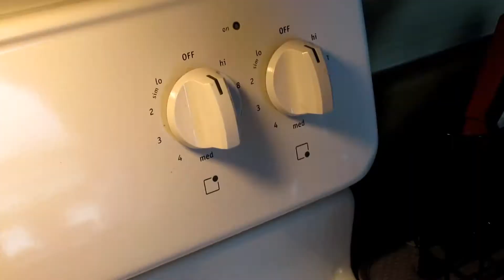I Eat Oatmeal Everyday for Healthy Skin